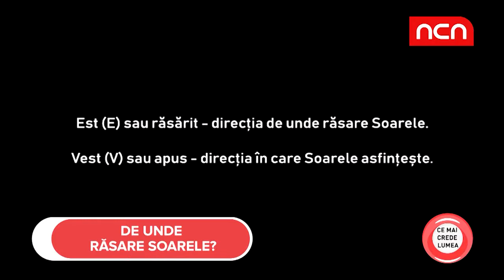Ce mai crede lumea - De unde rasare soarele